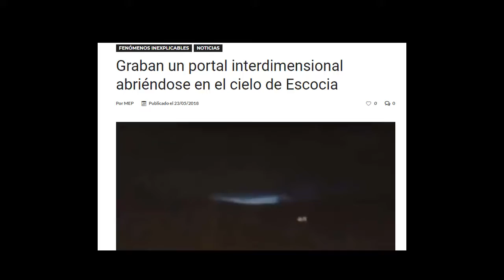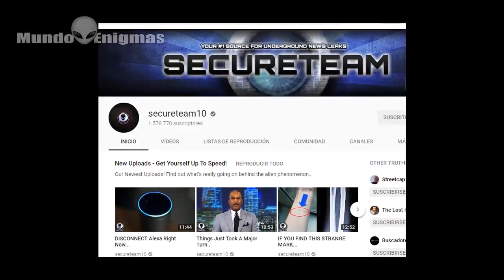¿Graban un portal interdimensional abriéndose en el cielo de Escocia?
📲Clic a la campanilla de Notificaciones de video!
Envíanos tus vídeos de algún Fenómeno Extraño OVNIS que crees haber Captado en Vídeos o fotos. Puedes conpartirlo en el Facebook de Enigma 51. Y si tu lo deseas tan bien en la medida de lo posible y a su debido Tiempo nosotros lo publicaremos en este Canal. Solo asegúrate de colocar el día la fecha el lugar y la hora. Y si quieres puedes mantenerte en el anonimato o bien dar Tu nombre y todos los Crédito serán para Ti. Saludos!
Este es un canal dedicado a los enigmas y misterios del mundo secretos y Al despertar de la verdad que los tratan de Ocultar a todos porque todos somos investigadores y nuestra misión es la búsqueda de lo desconocido, porque hay muchas cosas que no nos cuentan. _________________________________________________________________